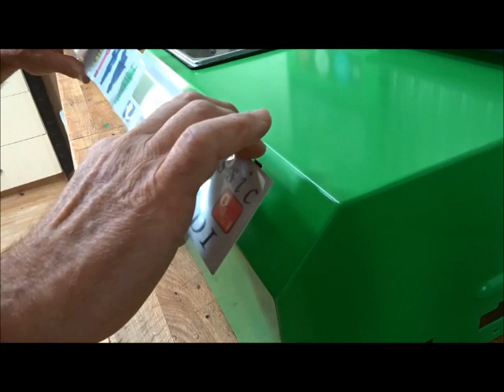Fitting keypad to Classic GDI